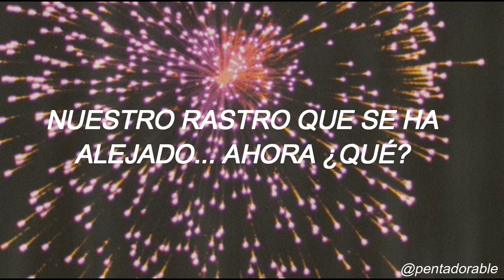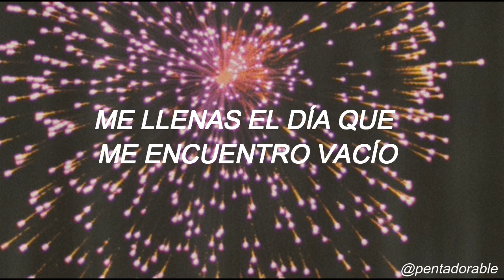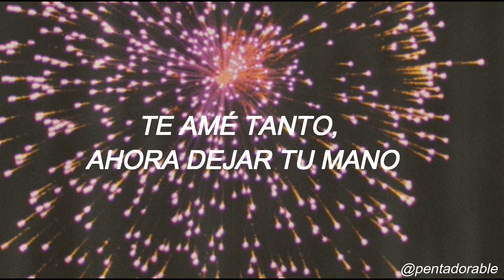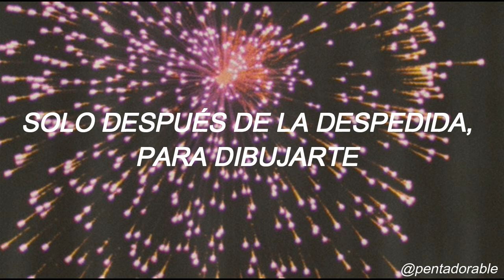no way ; THE UNIT (red unit) sub español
Aún no he visto The Unit y tampoco pienso verla, tengo una relación amor-odio con esos programas. Sin embargo aquí la excepción es que Wooseok (la razón de mi existencia y por quien hago videos ah) fue quien ayudó en la producción de esta canción. No recuerdo bien si era por parte de composición o la letra, lo importante es que hay un poco de él aquí y lo amo mucho bais
@pentadorable on IG